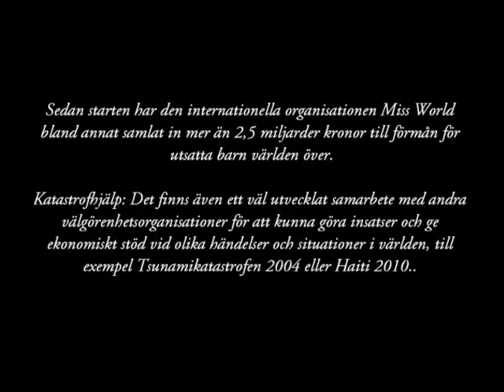Miss World Sweden 2012 - Ansök nu!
Delta nu i Miss World Sweden tävlingen! Jag är med i år i Miss World Sweden teamet som Välgörenhetsambassadör - Beauty With a Purpose.

LYCKA TILL ALLA DELTAGARE!